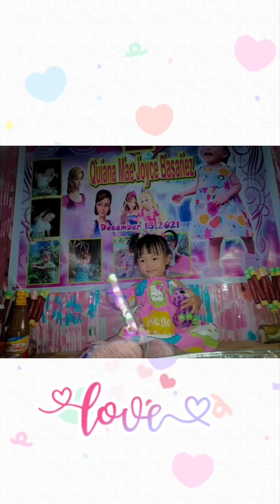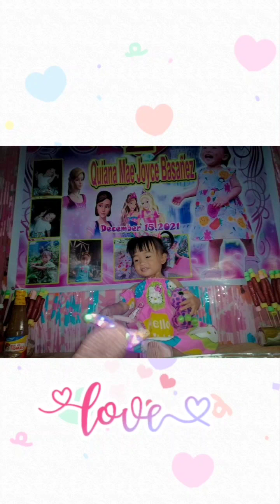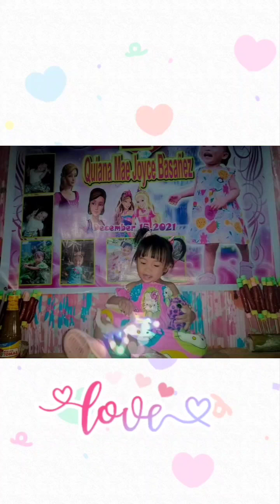Baby Quiana 2nd Birthday | Simple Celebration